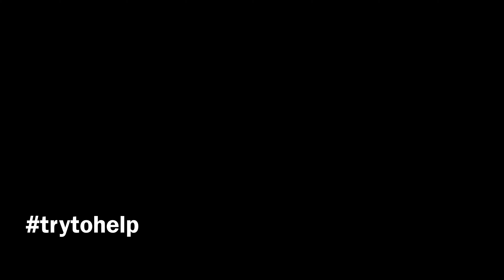Fokcus Tech School - Kurling Robinson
Join us tomorrow as we explore how big data is changing our world and propelling the advancement of machine learning. Instructor: Steven Holland(Heads Advanced Technology,Fōkcus)

Fōkcus Tech School will be educating startups and students on a number of topics (AI to Computer Vision to VR). Think of them as a series of introductory courses giving a broad overview on a range of topics within technology. These events allows us to support the startup and tech community during this challenging time.